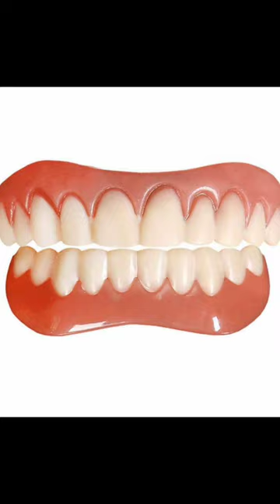white room torches